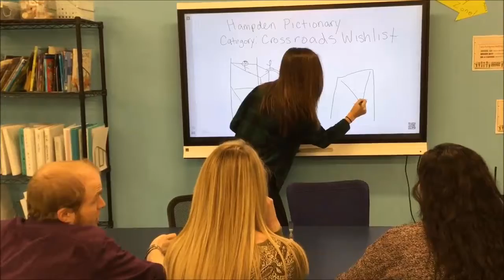Hampden Road plays Wishlist Pictionary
Can you figure out what Crossroads still needs?